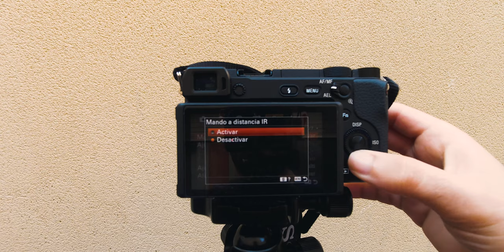Accesorio SUPER ÚTIL para tu CÁMARA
🔥Este accesorio para cámaras Sony Alpha sólo cuesta 5€! 🔥

Disparador remoto con función de grabación de vídeo Sony

Disparador solo foto Sony

Disparador Canon

Disparador Nikon

Un accesorio barato compatible con cámaras Sony Alpha full frame como la sony A7iii,  A7r o A9 y también APS-C como la sony a6000, a6100, a6300, a6400, a6500 y a6600.

accesorio
accesorio fotografia
accesorio camara
accesorio barato fotografia
accesorio barato camara
sony alpha
objetivo
sony a7
a7iii
a6000
a6100
a6300
a6400
a6500
a6600
full frame
aps-c